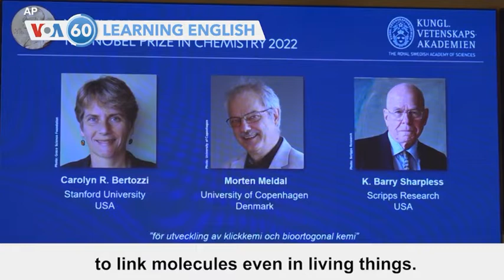聽看故事學英文 (122)：一分鐘新聞英文視頻-27 (附英文字幕)